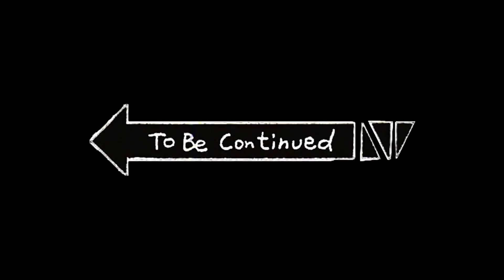Magic Plays: Final Fantasy7 remake Part 18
More Video coming...STAY AMAZING!